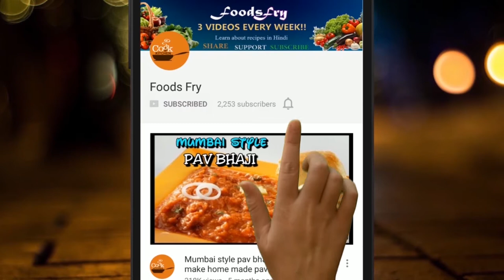फटे दूध से बनाइये स्वादिष्ट रसगुल्ला | Phate Dudh Se Rasgulla | Sponge Rasgulla Recipe by Foods Fry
Namaskar dosto aaj hum फटे दूध से बनाइये स्वादिष्ट रसगुल्ला | Phate Dudh Se Rasgulla | Sponge Rasgulla Recipe kaise banate hai wo shikhyenge chaliye shuru karte hai
rasgulla (Rasogulla)